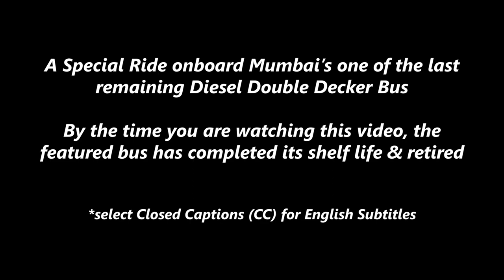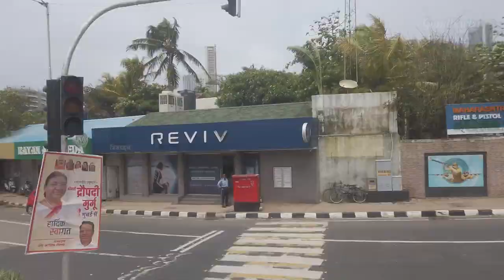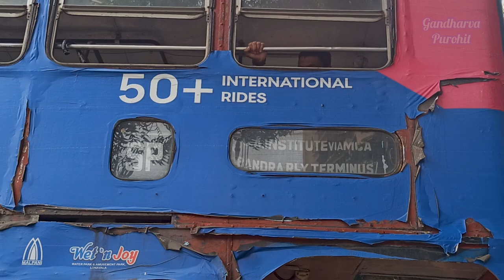FAREWELL SPECIAL COVERAGE onboard Mumbai's one of the last remaining Diesel Double Decker Bus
In July 2023, Mumbai based Busfans came together & hired a Double Decker Bus to give it a Farewell by planning a Special Run through the heart of Mumbai. I was lucky to be a part of it, since these memories are difficult to recreate. Each core member of the group was assigned different work. The Special Run was executed in a well disciplined manner, ensuring everyone enjoys the journey without creating any sort of mess. It was a ride worth remembering since our Double Decker was the first to cross the Bandra Worli Sea Link, creating history. The group photo featured in Thumbnail was clicked at Rani Laxmibai Chowk, Sion Bus Station.

The Brihanmumbai Electric Supply & Transport Undertaking (BEST) is operating Double Decker Buses in Mumbai for past 86years. Carrying more passengers than a Single Deck Bus while occupying the similar road space has been a huge highlight for these DDs. But these Diesel powered workhorses are now counting their days, abiding the rules under Vehicle Scrappage Policy.

Currently, BEST has less than 10 Diesel Double Deckers left in service who would soon be replaced with Electric Double Decker Buses built by Ashok Leyland's SWITCH Mobility. Although, the delivery has slowed down but BEST is making sure to procure New Double Deckers before it's too late. Within a year, we can expect 200 AC Double Decker Buses running in Mumbai & 700 more are ordered in the next phase. This will once again spread the network of Double Decker Buses all over Mumbai & bring back the lost glory of BEST Undertaking.